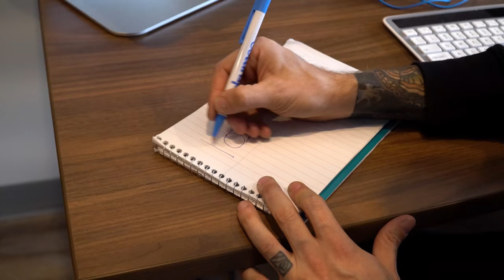We're giving away THIS drum set. (Rhythm Is Everywhere)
A ping pong ball as a guiro? A trash can as a bass drum? In this video, watch Reuben Spyker turn a bottle of toothpicks into a shaker and make the world into a percussive paradise.

Anyone can incorporate out-of-the-box drumming into their vocabulary by trying creative techniques and sound sources. You can drum on (or with) virtually anything! And you can drum pretty much anywhere.

So we want you to help us prove it.

Contest: Win this drum kit!
Want to win the PDP kit in the video (minus the cymbals and snare drum)? Here’s how to enter the play-along contest:

Film yourself playing along to it and showing that rhythm is everywhere (hint: try different locations and use different sound sources)
Title your video “Drumeo – Rhythm Is Everywhere 2019”
To enter on Facebook, find the video ‘The World Is Your Drum Kit’ on the Drumeo page and leave a link to your video in the comments
To enter on Instagram, tag @drumeoofficial in your video and add the hashtag
The contest ends October 31 and we will announce the winner November 1. We’ll also be editing the entries together to create an epic collaboration video. Good luck!